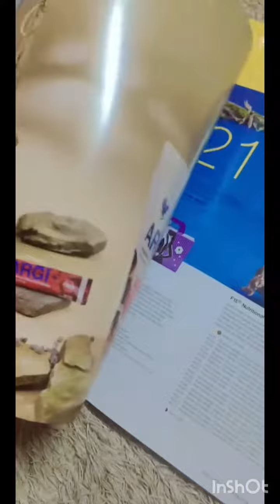skin care products 125000 🤯but must recommend